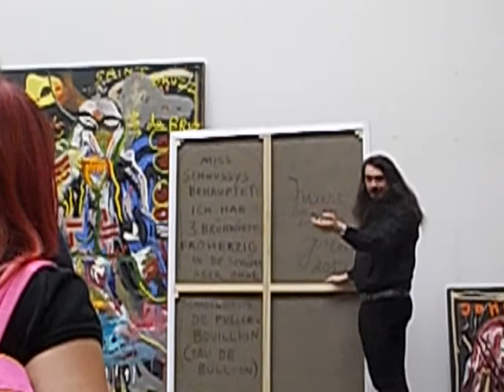NWSA visits Jonathan Meese in Berlin Art Studio June 2012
New World School of the Arts at Jonathan's studio in Berlin